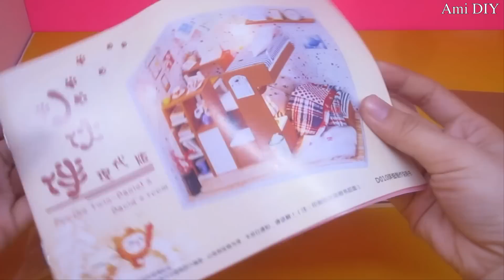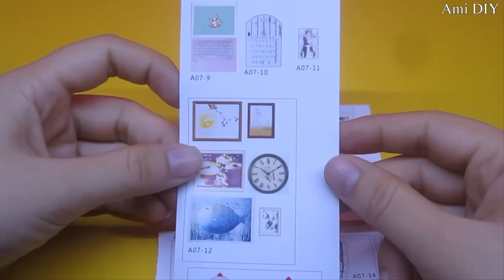DIY Miniature Dollhouse Kit With Working Lights "For the Twin- Daniel & David's room"/ Ami DIY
Hello everyone ^^!
DIY Miniature Dollhouse Kit With Working Lights " For the Twin- Daniel & David's room"/ Làm căn phòng mô hình tí hon / Ami DIY
Banggood sent me this kit to show you all.
❥ My Channel:  Ami DIY- Miniature- Handmade- Nailart

I'm so happy and Thank you so much !!!